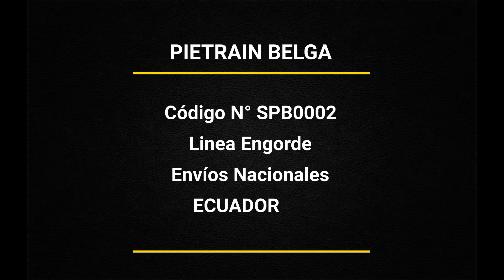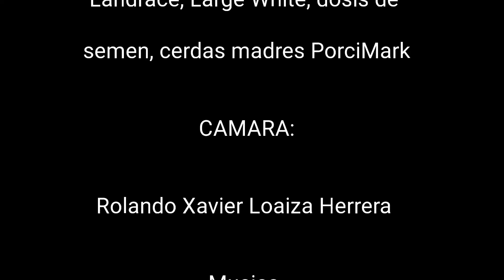Verraco Pietrain Belga Codigo N° SPB0002 Venta de Semen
porcimark te presenta un Pietrain Belga con Código N° SPB0002 disponible en venta de semen contamos con el servicio de envíos de dosis de semen a nivel nacional, Ecuador. Es un verraco extra-conformado ideal para los mercados mas exigentes que demandan calidad, trabaja con lo mejor en genética es la clave del éxito, asegura tu producción, se competitivo fideliza clientes ✅ no te quedes atrás de la competencia 📊📈 comunícate al WhatsApp